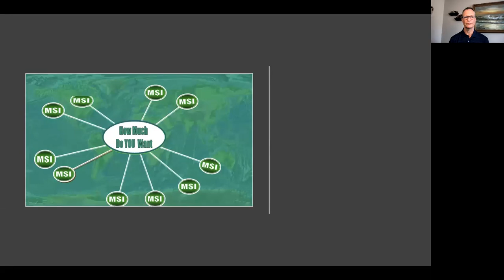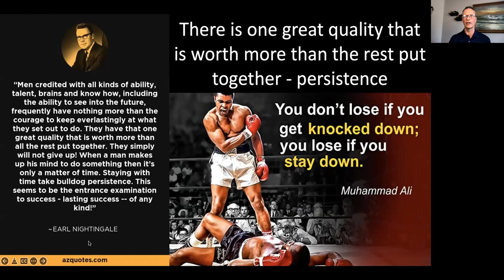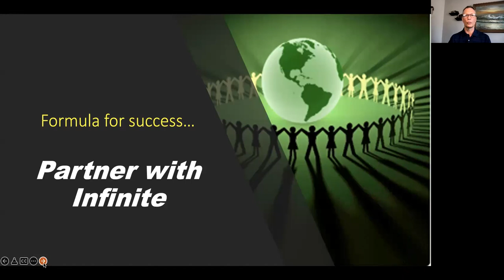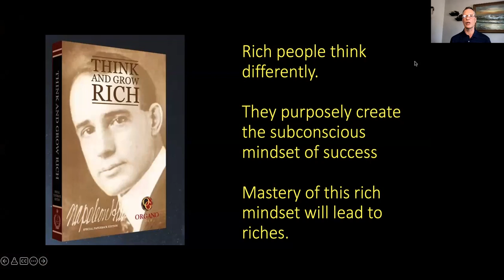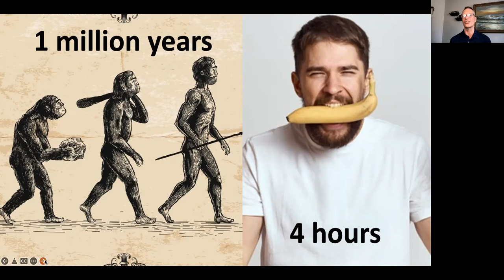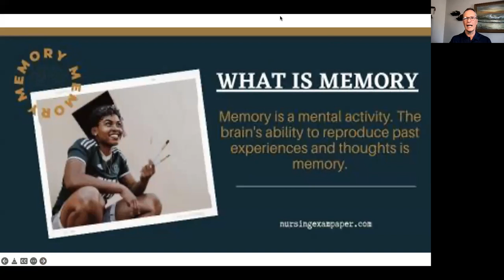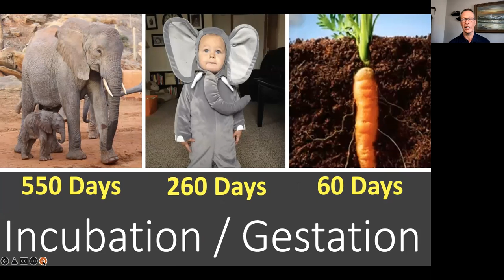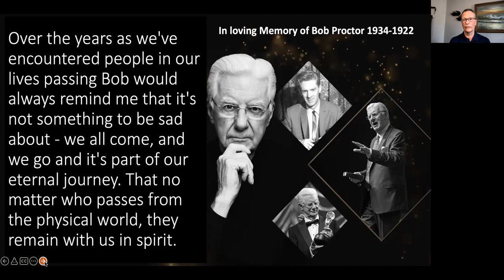2 27 22 COS Rakowski Tribute to Bob Proctor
Bob Proctor was a phenomenal rags to riches story.  Instead of taking the money and running, Bob dedicated his life to helping others to achieve their best life.  He was a master teacher of the Principles of Think and Grow Rich and the Science of Getting Rich.  Bob's contributions will far outlive his physical presence.  He always taught that we are eternal souls.  Enjoy this next phase of your wonderful life Bob!!!

JOIN OUR NEXT "Ask the Doctor Zoom Call" - Every week a new topic.
Every Tuesday at 6pm CST
Zoom Meeting ID: 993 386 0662
Password: Flourish